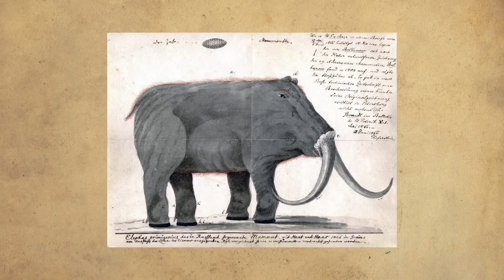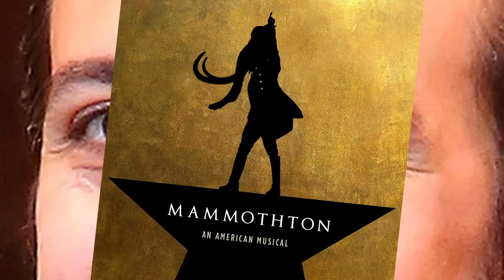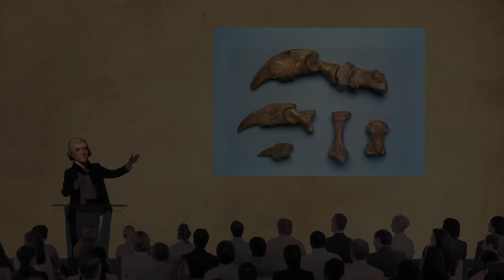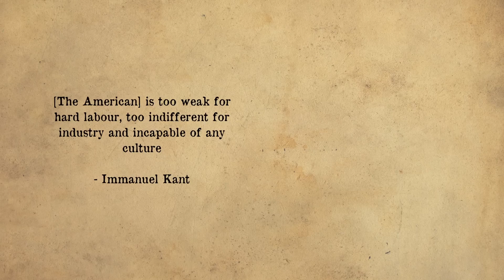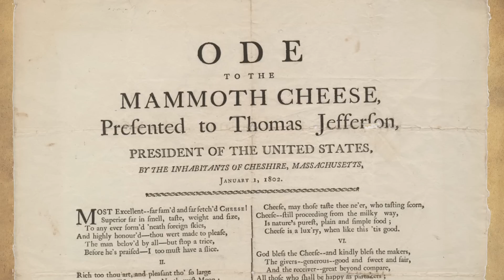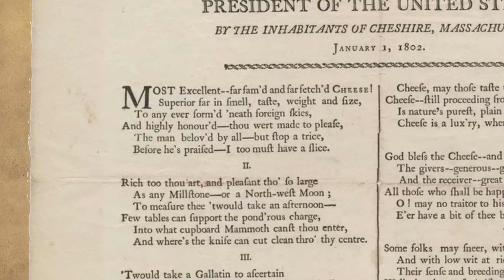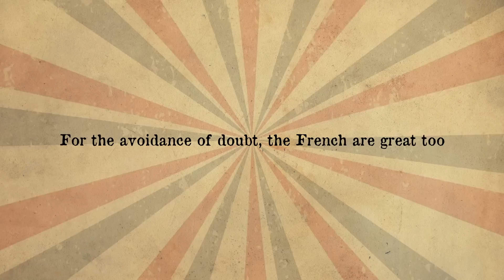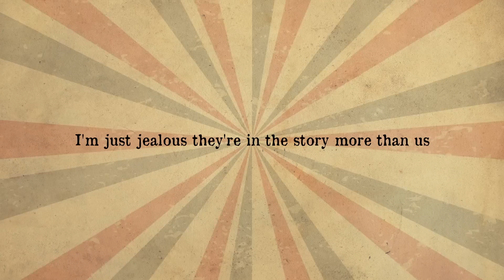The Strange Tale of Jefferson's Mammoth Cheese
The birth of America. Palaeontology. Oversized dairy products. Believe it or not, there's a connection. Even more bizarre, it shines a new light on the American mindset.

Join me as I delve into Thomas Jefferson's mammoth obsession and a whole load of related topics. Too many related topics, probably. This video started with one fact but I kept digging my own rabbit hole of historical weirdness. Hopefully the end result is fun enough to justify its lack of direction.

SOURCES

This video began with the story of Jefferson's mammoth obsession described in The Rise and Reign of the Mammals by Steve Brusatte. It's an excellent book and has my strongest recommendation. Other sources are given below.

More on Buffon and Lewis and Clark:
A Short History of Nearly Everything - Bill Bryson

More on mammoths:
Dinosaurs and Other Prehistoric Creatures - Dougal Dixon

Fourier and his heat addiction:
The Music of the Primes - Marcus du Sautoy

FOOTAGE

American Flag Blowing in the Wind
JohnSalvatore

British Flag waving animated using MIR plug in after effects - free motion graphics

explosion with debris - green screen effects - free use

Flames
Pixabay

Free Green Screen Explosion Effect + Sound Effect (Short Version)

Headbanging in Hurricanes and Getting Arrested on the 4th of July | WTFLORIDA

Ice Age
20th Century Fox

Lion Free Stock Video in 4K - Lion Free Stock Footage - Lion no Copyright Videos

Magical poof green screen with sound

REALISTIC!!! TOP 9 Water Splash Green Screen - Sound Effect Included || By Green Pedia

USA Flag Waving American Flag
Jamick

Walking With Beasts
BBC Worldwide

MUSIC

America F**k Yeah (Team America: World Police Soundtrack)
Trey Parker

Traditional

Traditional

Wallace and Gromit Theme
Julian Nott